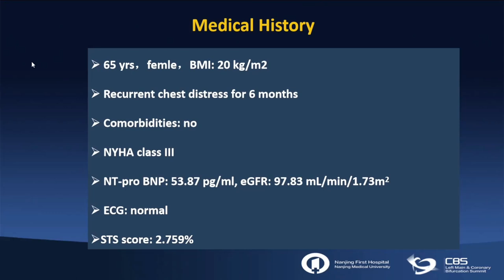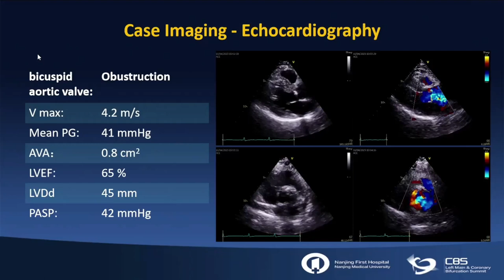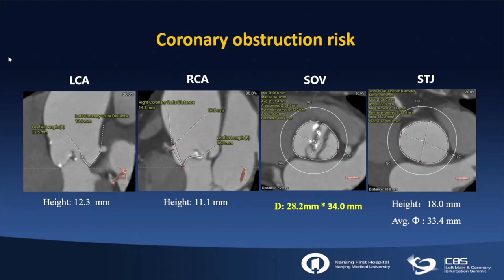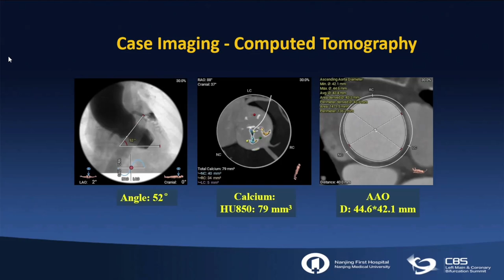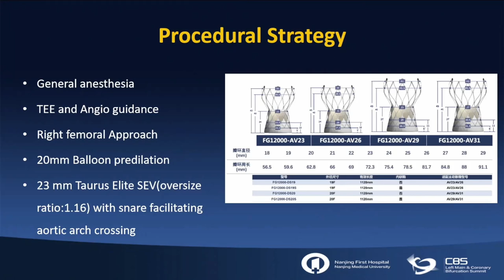TAVI For Bicuspid Aortic Valve Stenosis